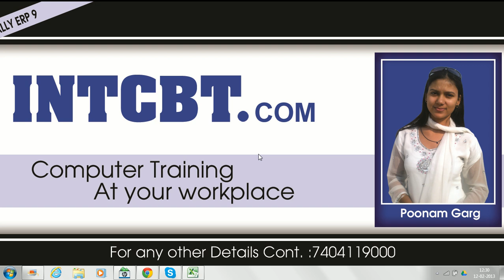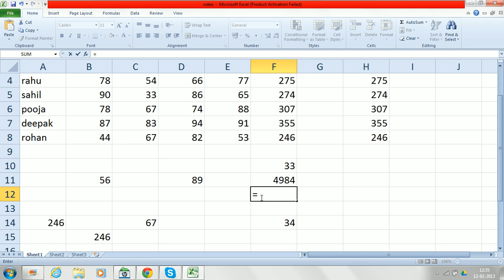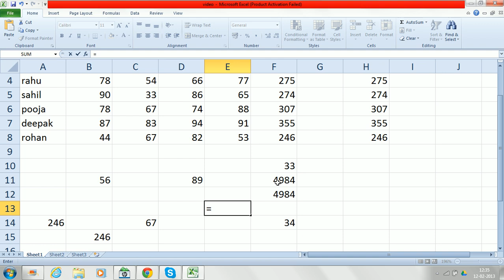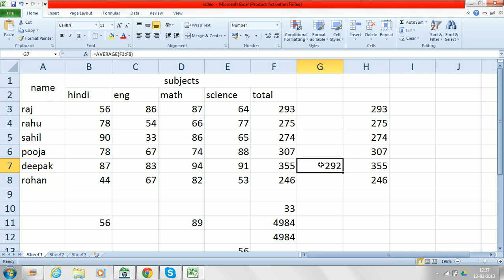Free learn MS- Office 2010 simple mathematical formulas in excel 2010 in hindi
welcome to aasaanhaina. u can learn free mcitp,ccna,rhel6, tally Erp 9, C++ , MS-Office 2012 and more tutorial on this site.